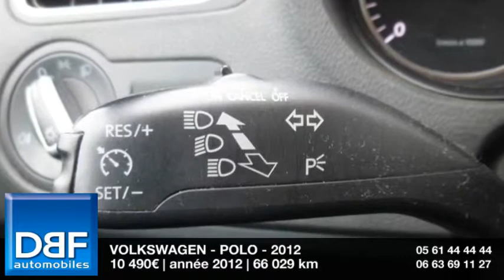Annonce Occasion VOLKSWAGEN Polo 1.6 TDI90 FAP Match 3p 2012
DBF TOULOUSE AUTOMOBILES ETATS UNIS  vous propose cette Annonce Occasion VOLKSWAGEN Polo 1.6 TDI90 FAP Match 3p 2012 au prix de 10490 €.
ABS
Airbag conducteur
Antidémarrage électronique
Antipatinage
Bacs de portes avant
Banquette 1/3-2/3
Becquet arrière
Calandre chromée
Ceintures avant ajustables en hauteur
Clim automatique
Compte tours
Configuration 5 places
Contrôle élect. de la pression des pneus
Direction assistée asservie à la vitesse
EBD
ESP
Essuie-glace arrière
Kit anti-crevaison
Phares halogènes
Poches d'aumonières
Pommeau de levier vitesse en cuir
Porte-gobelets avant
Préparation Isofix
Prise 12V
Prise auxiliaire de connexion audio
Prise Jack
Rétroviseurs dégivrants
Rétroviseurs électriques
Sellerie tissu
Sièges avant sport
Sortie d'échappement chromée
Système facilitant l'accès aux places AR